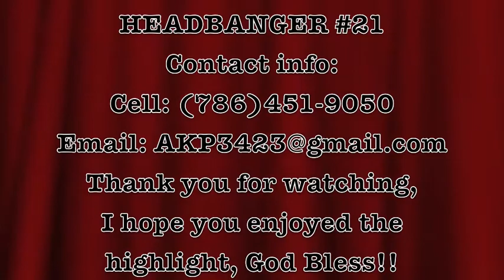GSM Showcase Antonio Hester #21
Basketball highlights of Antonio Hester. Highly favored/blessed for the opportunity God has placed in Antonio's journey. Hope you guys enjoy it.